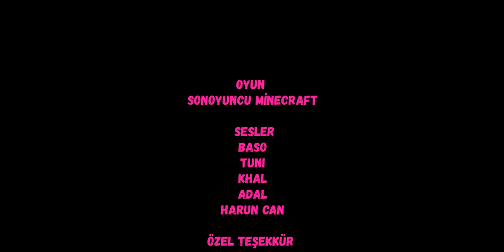udqu ab ile bedwarsa doğru 10 - sonoyuncu minecraft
Selam arkadaşlar ben Yahya udqu ab ile bedwarsa doğru 10  adlı videom yayında iyi seyirler ( açıklamayı okuduğun için tşk)